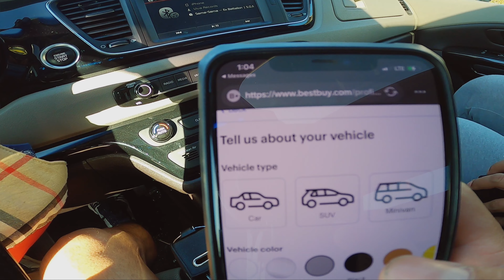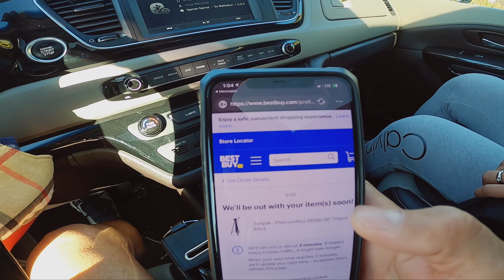Surf and bonfire part 1 + picking up tripod @Best Buy Capitola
Family surf and bonfire with friends @seaside Capitola Part#1